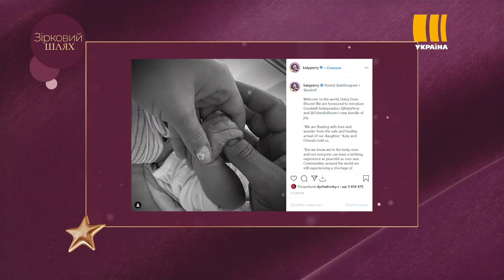Кеті Перрі показала фігуру після пологів | Зірковий шлях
Знаменита співачка не посоромилася зізнатися, що носить коригуючу білизну після народження у серпні первістка від актора та чоловіка Орландо Блума.